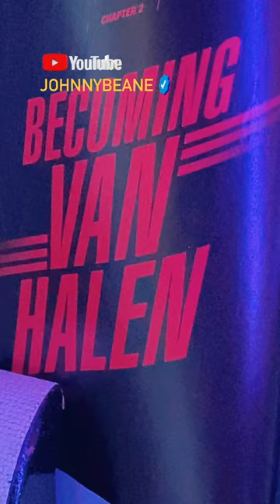Let’s celebrate Van Halen’s debut album! ￼johnnybeanetv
Hey there! Today is a special day as we are celebrating the 46th anniversary of Van Halen's debut classic album. I have created a new video to honor this amazing album, and I would love for you to check it out.